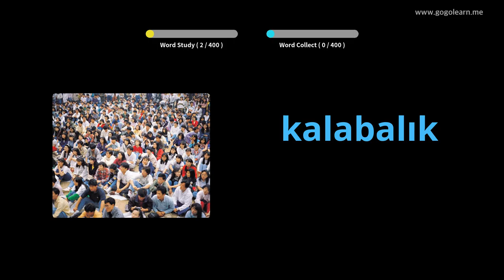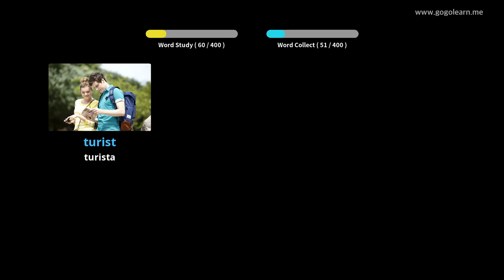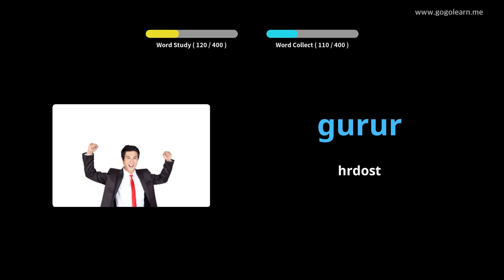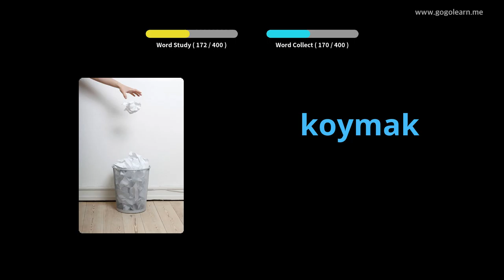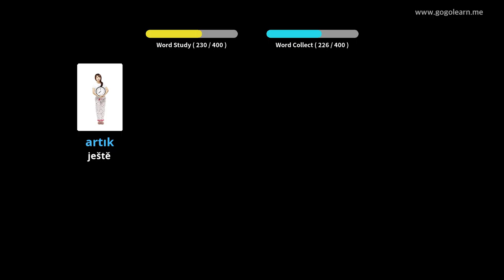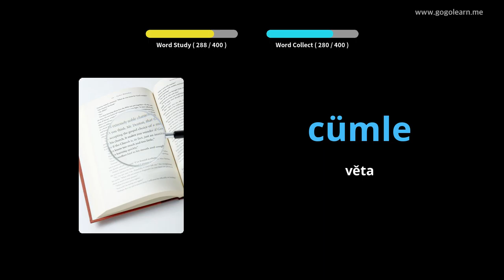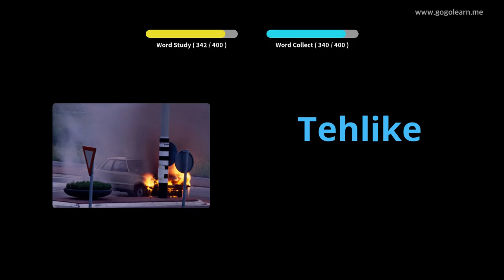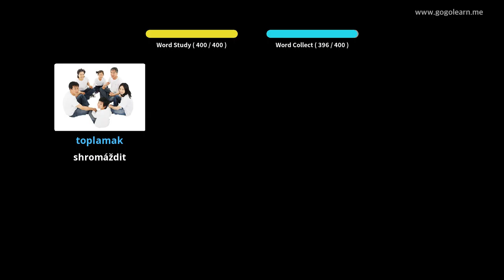Turecká slovní zásoba střední škola 3 | Golearn